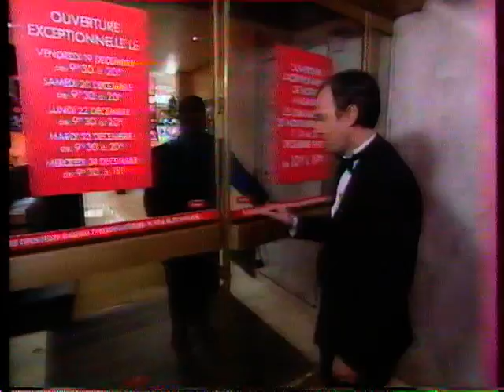Farce attaque Best of 97 part 2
Émission programmé sur France 2 à la fin des 90's présenté par Laurent Baffie.
Chaque semaine il nous presentais une ville Française, On pouvait y voir des caméras cachées et des sketchs de Alain Bouzigues, Dan Bolender, Garance Giachino, Salomone et Dujardin.